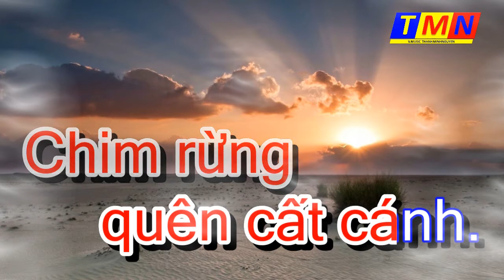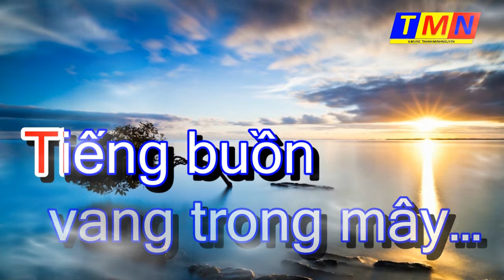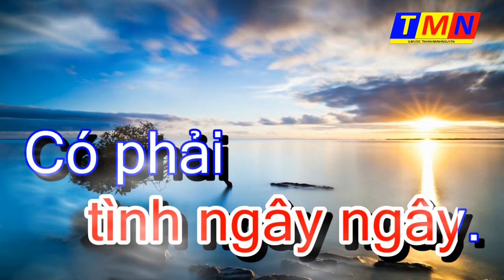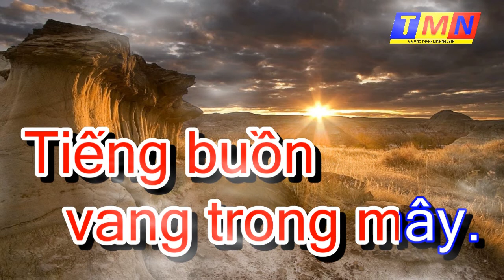[KARAOKE] Chiều (Tango - Dương Thiệu Tước & Hồ Dzếnh) – Tone Nam (D)